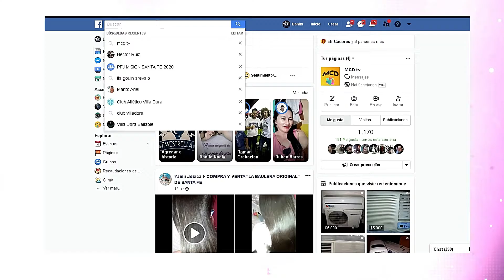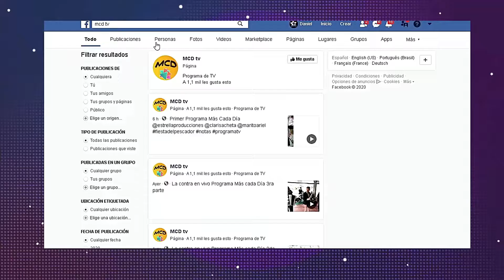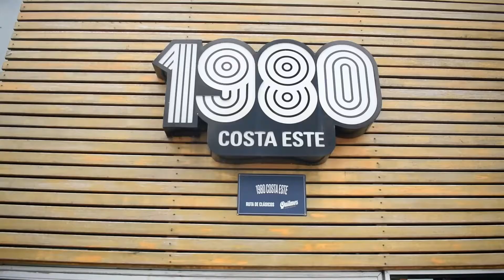Presentación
Segundo Programa Más Cada Día
Invitación Los Lirios de Santa Fe